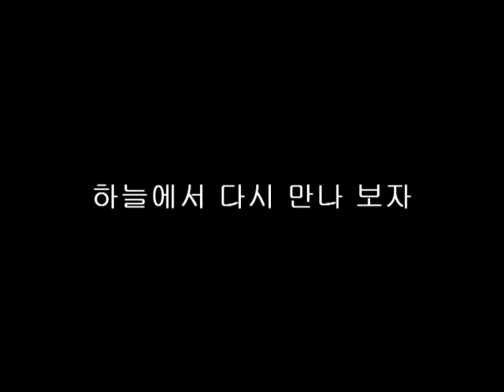In Memory of Rabbit "Lucky Star" - Past rabbit rescue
When I first came to Korea, I didn't expect I'd be caring for rabbits.
My old school had a couple rabbits and I would care for them by
feeding them daily, sometimes even cleaning the holding pen even
though that wasn't my job.   The mother rabbit had passed away shortly
after I arrived, the father rabbit was left with just his son (Lucky Star).
I didn't know what rabbit ear infections were or looked like.  I later found
out Lucky Star had a terrible ear infection which led to some crazy
infestation that just clogged up his ears.   I was able to get medicine
for him and it cleared it right up.  Sadly, he mysteriously died not too long
after looking like he had gotten better and had more energy and life back in him.    When I took him to the vet, they said nothing could be done for him.

In memory of Lucky Star.

[Tiktok]: @tddongtv
[Instagram]: @tddongtv
[Facebook page]:  @tddongtv